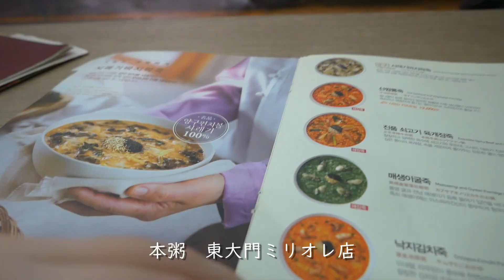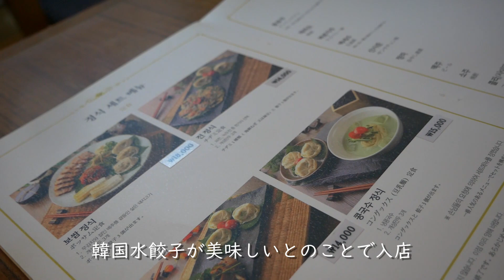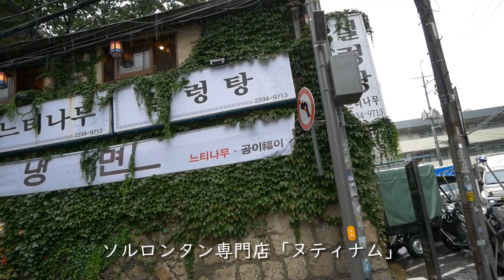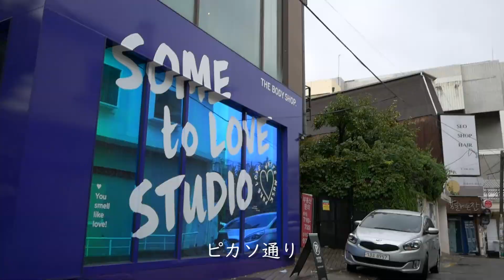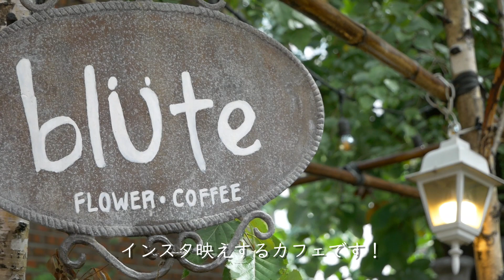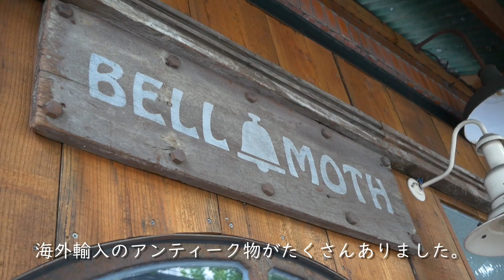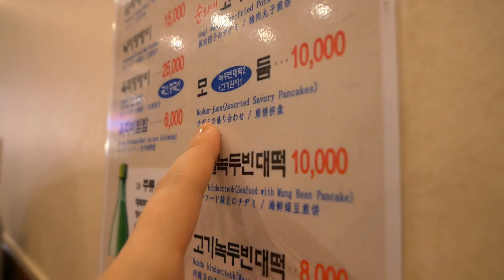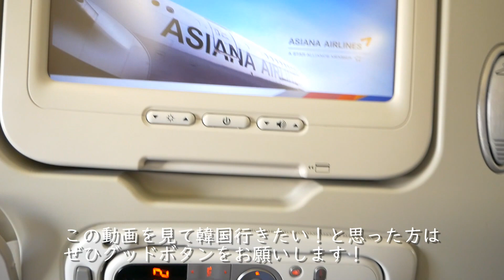【韓国旅行】インスタ映え間違いなし！オシャレな韓国をお伝えします。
韓国旅行続編です。
今回は中心地から郊外へ訪れました。
韓国旅行の参考にしてもらえると嬉しいです。

～気になる愛用品や欲しい物をご紹介しています～

過去の動画